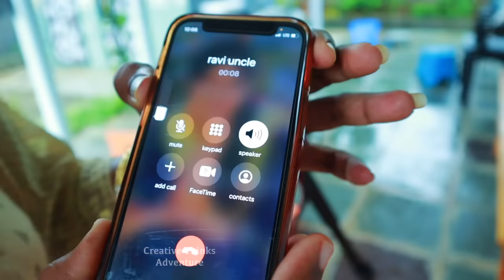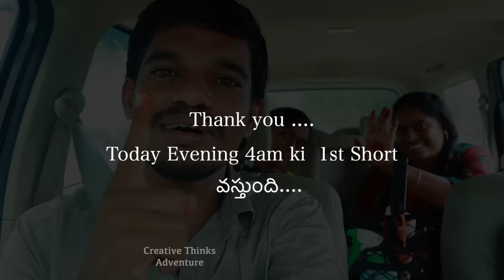Fish Hunting😍| Rain time lo maa Adventure 🤪 😂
Rain Time lo maa Adventure  😍. This Years 87 video

Song: Rainbow. - Die Young